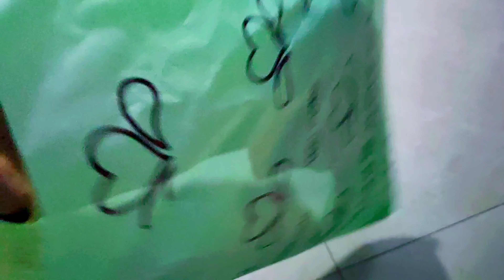Sunday yummy breakfast Bread toast.. what I purchased in local market...